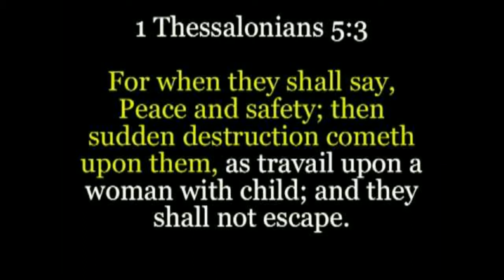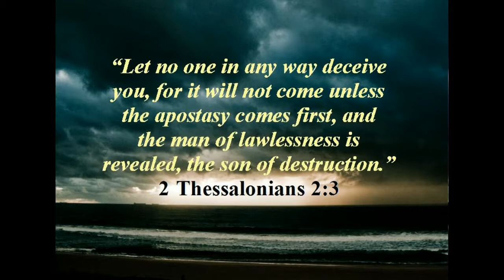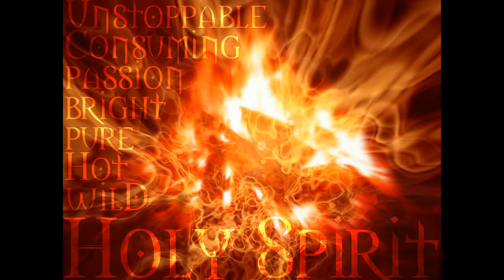Like a thief in the night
From biblegateway.com audio player.. NIV "Dramatized"

To all the people who say "Nobody knows when... He will come like a thief in the night" and also to them who say that The day of the lord has already happened. well.. just take the time to listen..